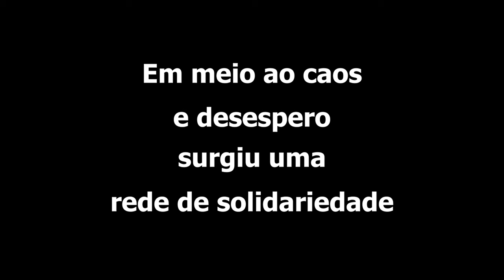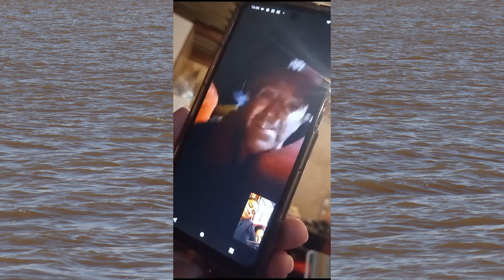Redes que Salvam - Histórias de Pescadores em uma Enchente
Em maio de 2024 o Rio Grande do Sul foi impactado por chuvas torrenciais. Mais de 735 mil gaúchos deixaram suas casas. Muitos deles tiveram que ser resgatados.

Em meio ao caos e desespero surgiu uma rede de solidariedade. Os pescadores gaúchos foram protagonistas nesta rede de salvamentos.

Assista ao documentário produzido pela Emater/RS-Ascar “Redes que salvam: histórias de pescadores em uma enchente”, que homenageia os pescadores artesanais que atuaram nos resgates às vitimas da enchente ocorrida no Rio Grande do Sul no ano de 2024.